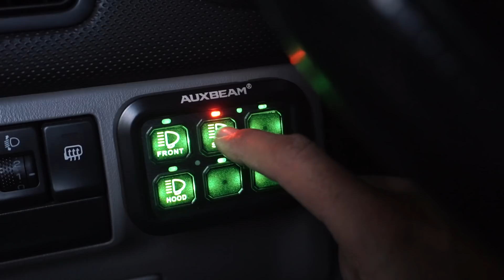Mejoramos la iluminacion del Subaru con Auxbeam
Antes de nada, debeis saber que aunque sea una empresa californiana, hace envios a España.

Pide la mejor comida a domicilio usando el codigo VANANDWAVES en la siguiente pagina:

PAZ Y KILOMETROS!